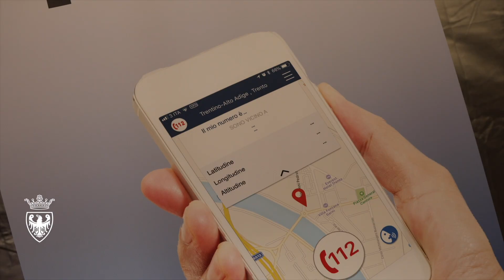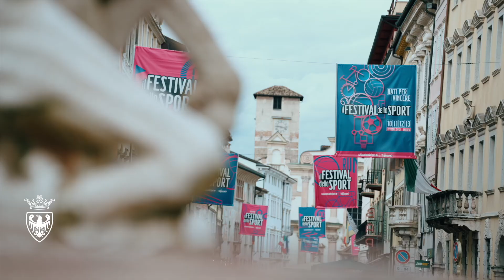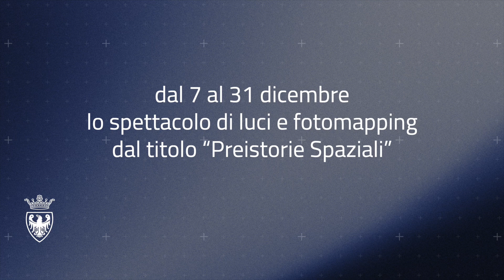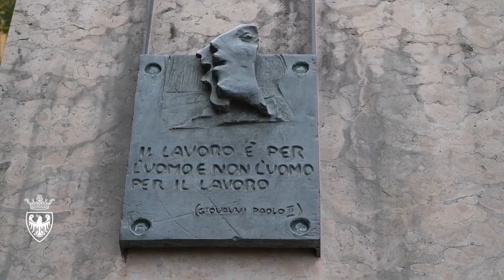La Provincia informa - Puntata 07/2024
A cura dell'Ufficio Stampa della Provincia autonoma di Trento